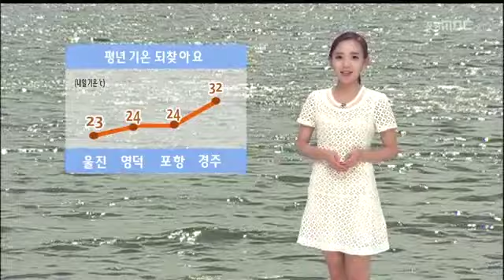[포항MBC뉴스]날씨